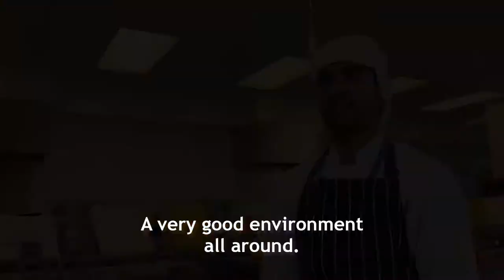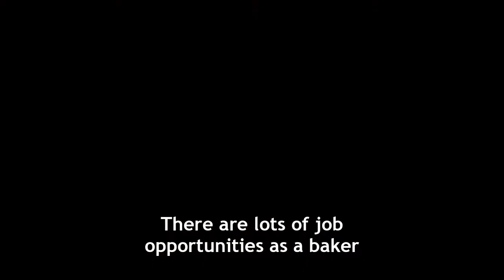New Zealand Certificate in Baking student Jagmeet, from India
Jagmeet is an International Student from India, training to become a specialist Baker at Aoraki Polytechnic, Timaru.

The Career Baker Incorporating the New Zealand Certificate in Baking (Generalist) (Level 4) qualification provides the baking sector with graduates who are able to produce a range of baking products under broad guidance.

Gain the skills to create a broad range of bakery and pastry products including biscuits, breads, cakes and pastries. You will also learn the principles of bakery science, quality management, health and safety and hygiene as required in the bakery industry.